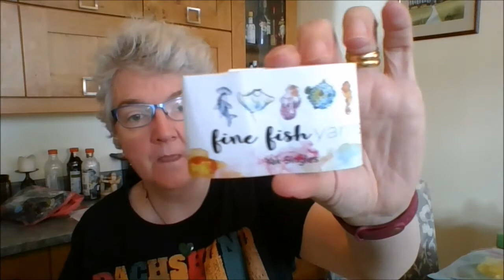Episode 59 - art yarn and a nutrition lecture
Knitting & crochet from the beginning
Spinning from 9:34
No weaving this week
Dyeing from 17:50
Something new from 23:15
Plans from 29:25
Personal catchup from 36:20